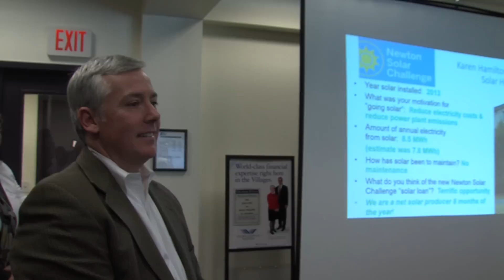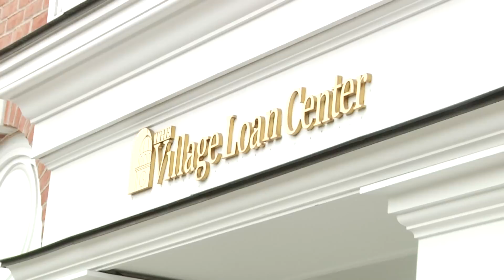Newton Solar Challenge April 2015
NewTV's story on the Newton Solar Challenge, an innovative community solar initiative focused on making it easy and affordable for Newton homeowners to adopt and own solar energy.  To learn more about the Newton Solar Challenge, please